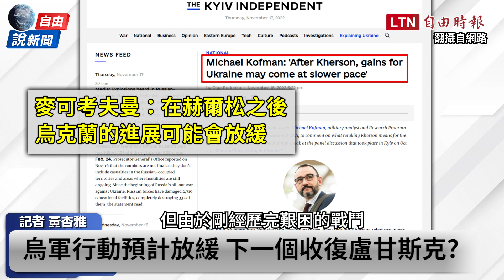自由說新聞》俄撤軍赫爾松嚴防 烏克蘭下一個收復目標曝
【看更多報導】

自由說新聞》烏俄和談何時成局？專家曝關鍵在這州

自由說新聞》越打越強！外媒分析烏軍反攻「五大關鍵武器」

新聞360》義媒稱「烏若奪回赫爾松可望談判」 學者曝關鍵

新聞360》逼俄軍撤離赫爾松 專家揭烏克蘭逆襲戰術